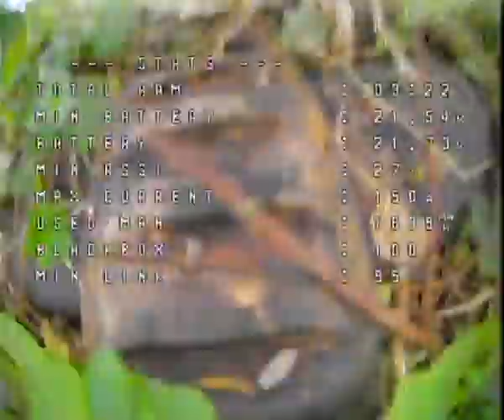Dive the trees in the city and crash hard super speed fpv grown pilot 6